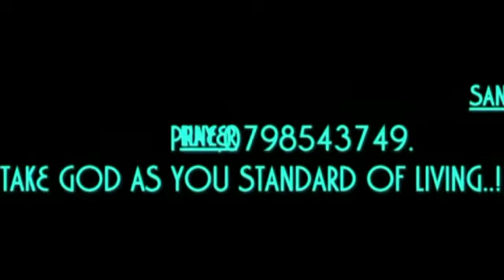TWO AFRICAN COUNTRIES TO BECOME GIANTS. BY PROPHET D.SOLOMONS THE "TISHBITE".